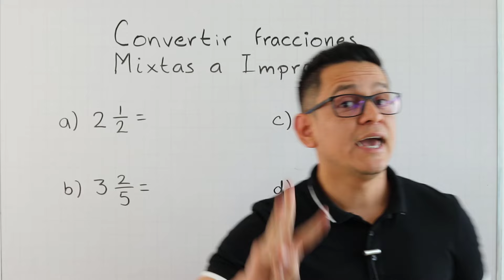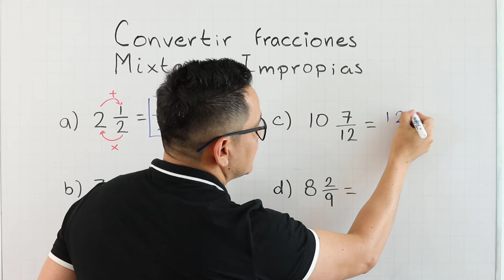Conversión de fracciones mixtas a impropias. Paso a paso.